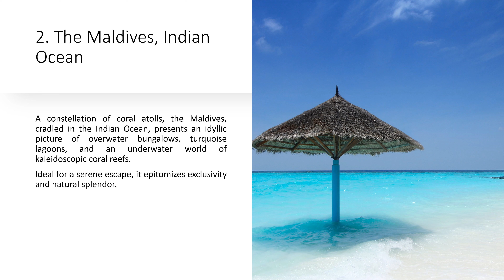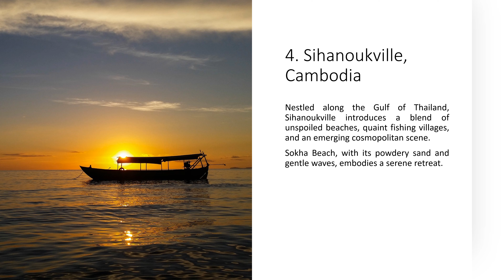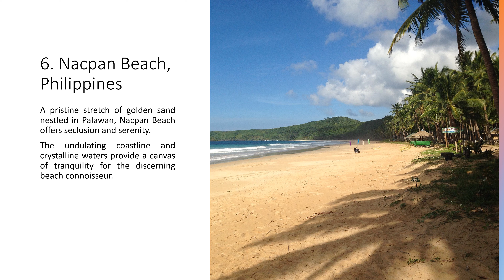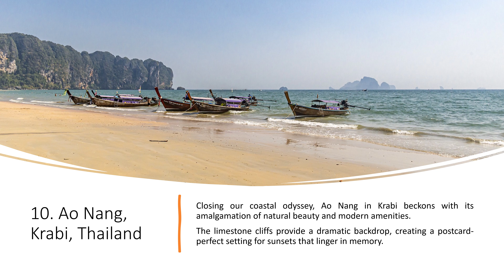10 Best Beaches To Visit In Asia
Dreaming of a beach getaway in Asia? In this video, we'll take you on a virtual tour of the 10 best beaches in Asia that will leave you craving for sand between your toes and the sound of crashing waves. From pristine white sands to crystal-clear turquoise waters, we've carefully curated this list to help you plan your next tropical adventure. Whether you're a sun seeker, an adventure enthusiast, or simply looking for a tranquil escape, these breathtaking beaches have something for everyone.

Get ready to discover hidden gems and popular destinations that will make your beach holiday unforgettable. So grab your sunscreen, pack your swimsuit, and join us on this journey to paradise in Asia. Don't miss out on this ultimate guide to the most stunning beaches in the continent. Start planning your dream vacation today.